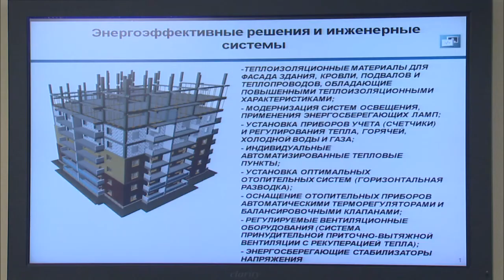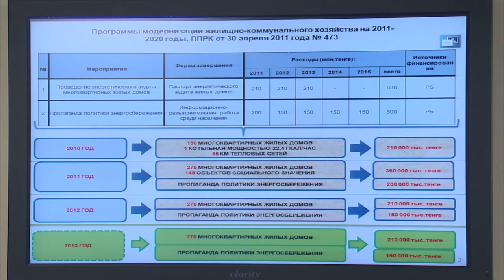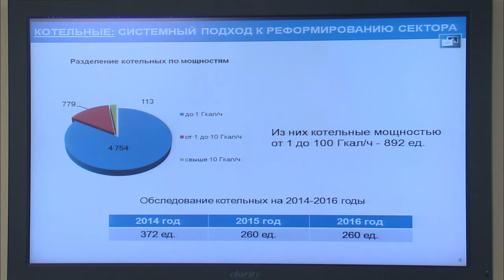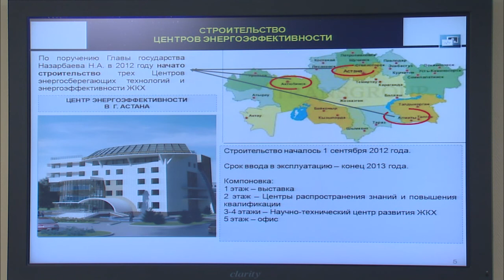Выступление К.Ускенбаева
На заседании Правительства первый вице-министр регионального развития К.Ускенбаев проинформировал о внедрении энергосберегающих  технологий в жилищном секторе.